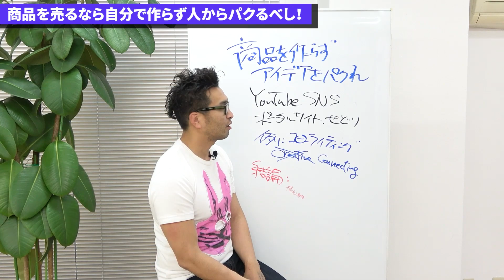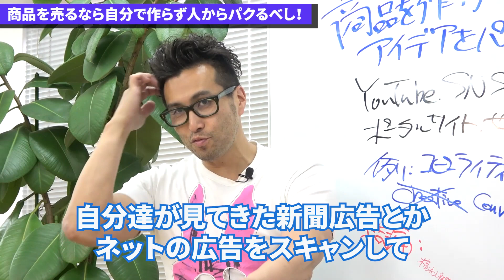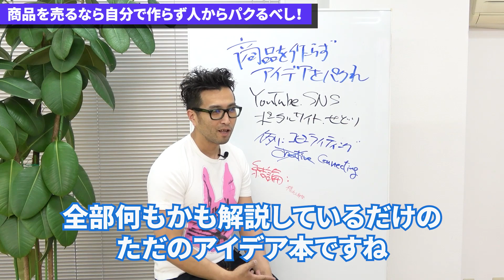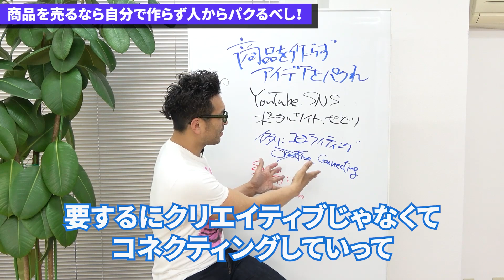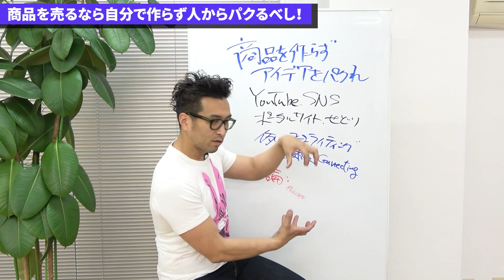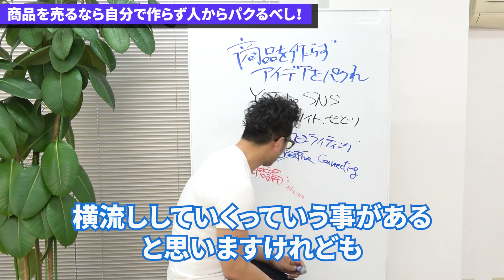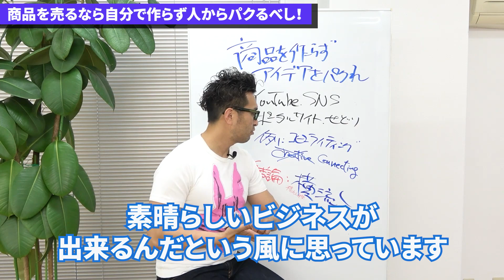商品を売るなら自分で作らず人からパクるべし！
「商品を売りたい... でも作り方分からない」そんなお悩みを持たれてる方は多いです！
私、増田が人のコピーライティングの商品をどうやってパクって応用して作っていったのか、その事例をもとに解説しました！

0:00 オープニング
0:50 日本一本を読んでる少年のお話
1:53 情報を売るについて
6:06 本日の結論

● ○ ●毎週金曜日13:00〜　無料オンライン広告添削セミナー開催● ○ ●

@masudatakuo で検索

【Podcast−無料インターネットラジオ】

「売上2倍3倍は当たり前！ ワガママ商売AtoZ」